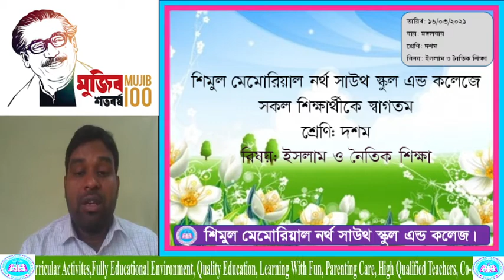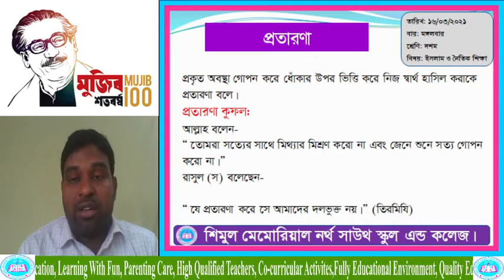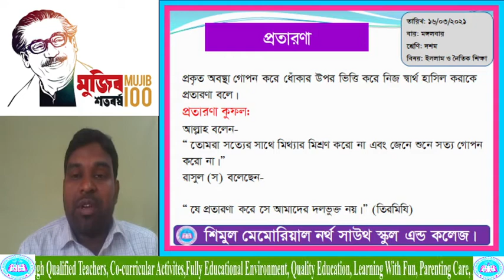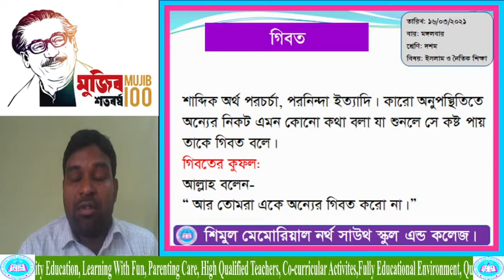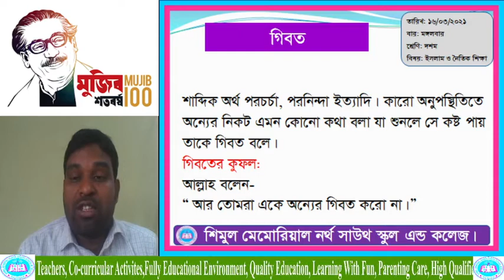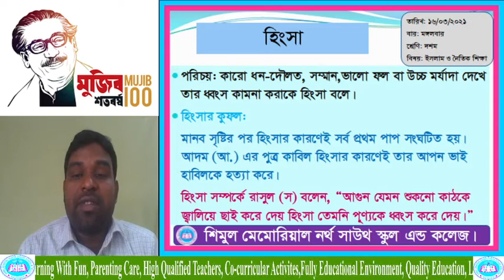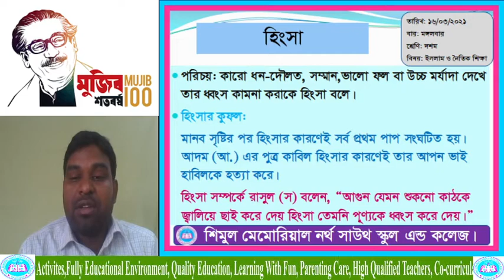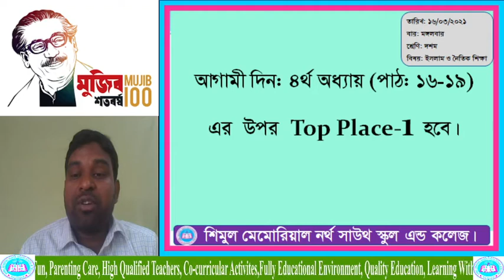10------- Islam---- 16. 03. 2021